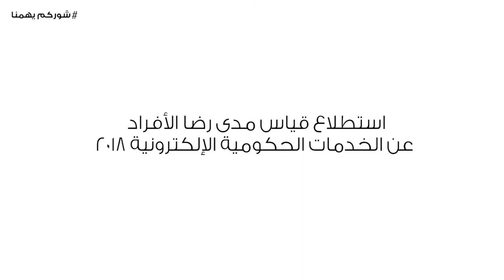لأن شوركم يهمنا 👌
شاركونا تنفيذ استطلاع قياس مدى رضا الأفراد عن الخدمات الحكومية الإلكترونية.